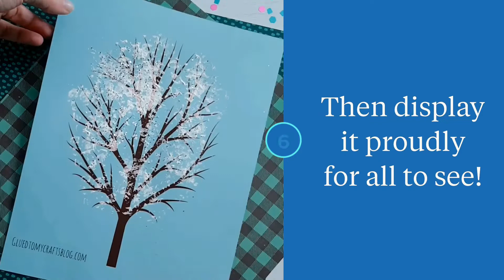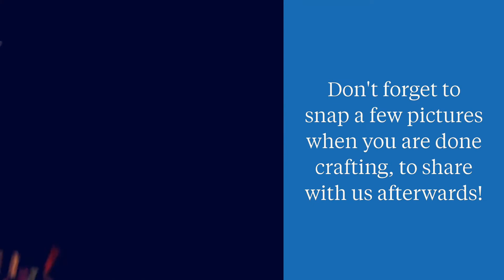Bubble Wrap Snowy Tree Kid Craft w/free printable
Beat the winter blues with our creative and upcycled Bubble Wrap Snowy Tree Kid Craft Idea w/free printable to get you started!